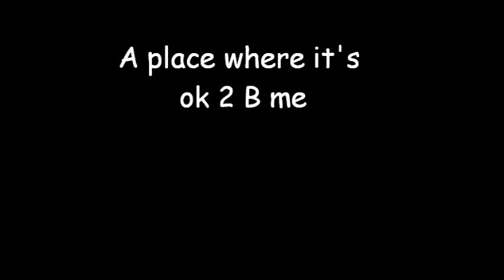I amThankful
some high lights from the last 9 months. thanks RanT

Radka Toneff,  The Moon is a harsh mistress